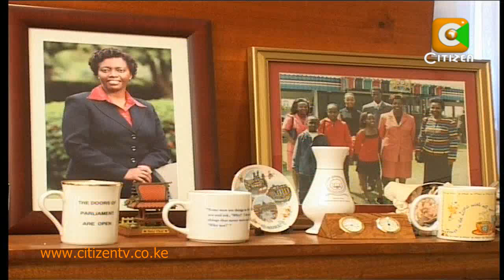Newsmakers 2010: Martha Karua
At 53 Martha Wangari Karua, is a brilliant lawyer and a key political player in the transformation of Kenya into a new constitutional dispensation. The Gichugu Member of Parliament aspires to   succeed incumbent   President, Mwai Kibaki as the country's chief executive, in 2012. Our reporter Michael Njenga spent some time with her and brings us the story of Martha the mother of two, on the continuing edition of the newsmakers series.